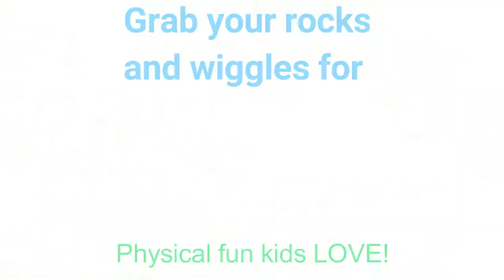Shake Painting Snail Rock Craft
Grab your rocks, kids and wiggles to make this cute snail craft. Shake painting is physical, fun and virtually mess free!